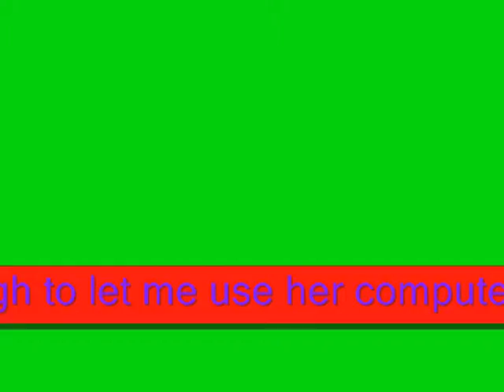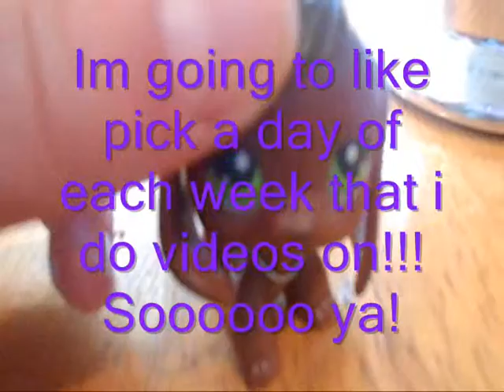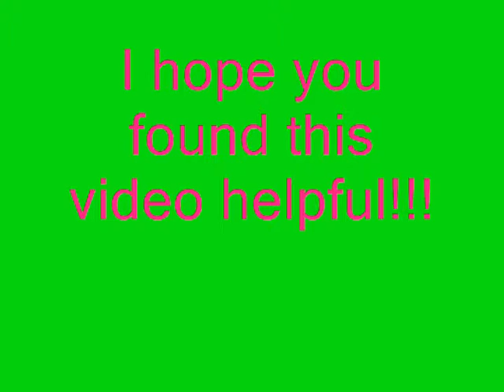LPS Shout Out (PLEASE WATCH!!!!)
HI everyone here is a quick shout out video !:) sorry it is not the best because I was rushing! If you have any guestions feel free to PM me or write it in comments bar! More vids coming soon! Soooooo. Make sure to comment rate and sub!